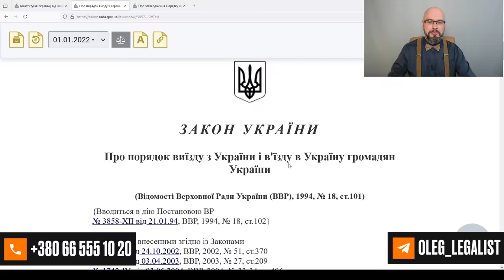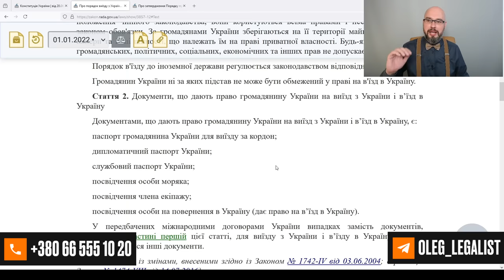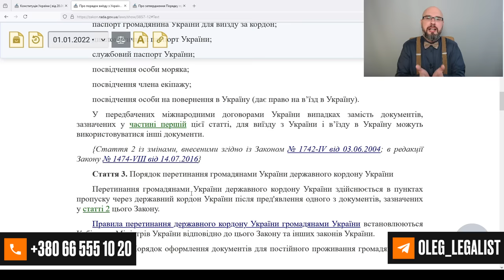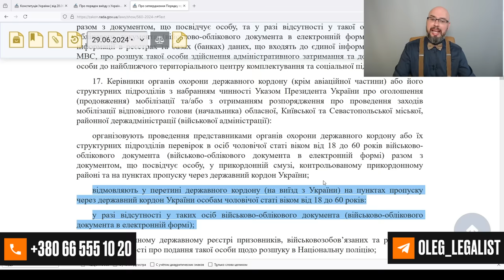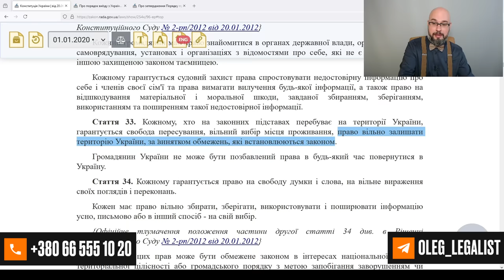Выезд из Украины с 17 июля. Новые запреты.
Выехать мужчина из Украины с 17.07.24 сможет только при наличии ВОД (военный билет, временное удостоверение военнообязанного, приписное удостоверение). При этом, проверять эти документы будут по реестру военнообязанных (Обериг). По заявлению ДПСУ, проверка военно-учетных документов будет касаться ВСЕХ мужчин от 18 до 60 лет. Об исключениях не сообщается. Это позволяет предположить что военный билет нужен будет для выезда и инвалидам, и отцам трех детей и другим категориям мужчины, которые могут выехать. Вероятно, проверять будут не только факт наличия ВОД, но и отметку об отсрочке.
Поэтому, если вы собирались выезжать в ближайшее время и у Вас нет документа об отсрочке, то нужно ехать до 17.07. Если же Вы планировали свою поезду через несколько месяцев, то нужно уже сейчас начинать процесс оформления отсрочки.